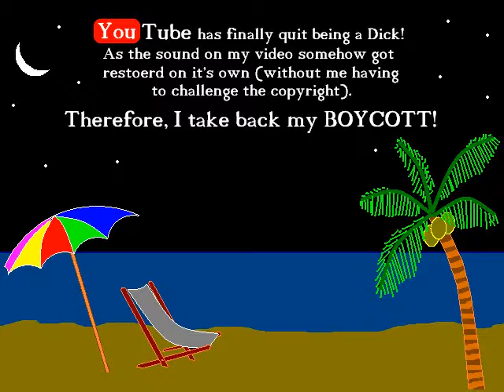Taking back my BOYCOTT.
Since YouTube has stopped being a Dick (as they are no longer disabling the audio of my videos), I too will now start uploading new stuff from me over here again. Although I am sure that sooner or later, I will be disappointed again in some new way.